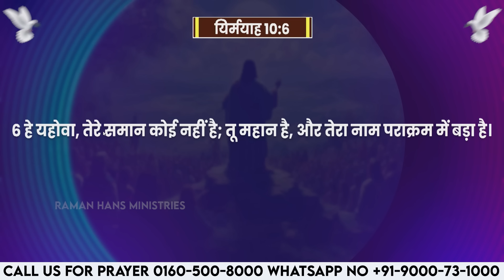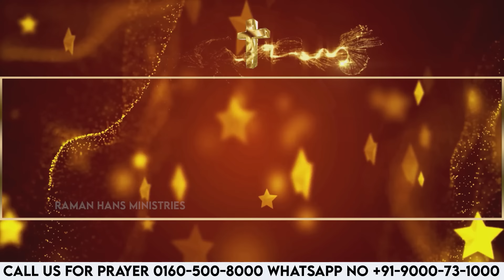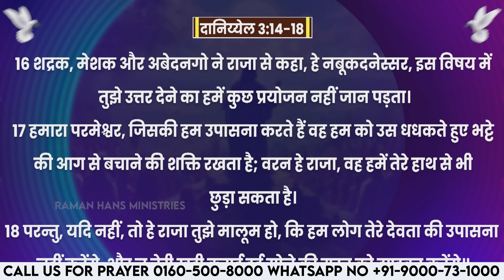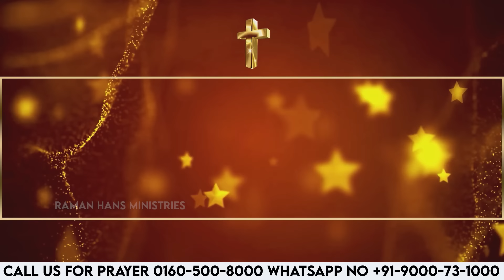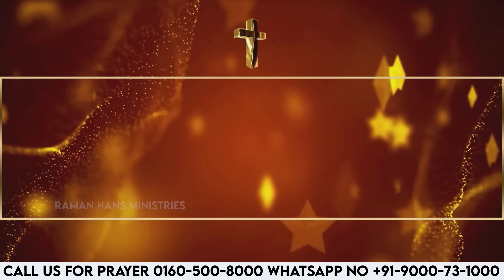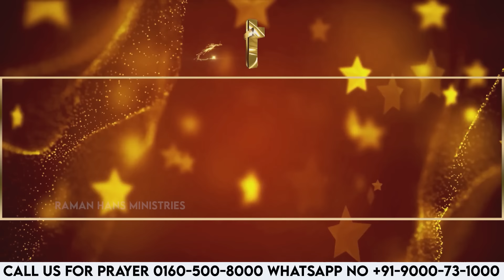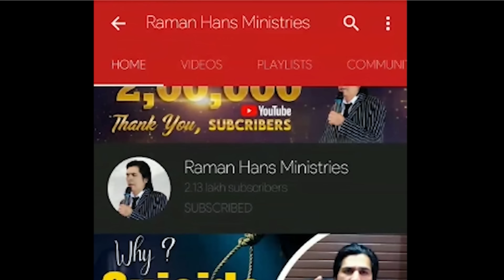Powerful Sermon मैं जलन रखने वाला परमेश्वर हूँ | l Am A Jealous God | By Apostle Raman Hans | 2024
The Church Of All Nations
Opp.Noor Motors Morinda Road
Chamkaur Sahib Distt. Ropar Punjab

𝐅𝐨𝐫 𝐒𝐞𝐧𝐝𝐢𝐧𝐠 𝐨𝐟𝐟𝐞𝐫𝐢𝐧𝐠 𝐟𝐫𝐨𝐦 𝐨𝐮𝐭 𝐒𝐢𝐝𝐞 𝐈𝐧𝐝𝐢𝐚

𝐎𝐧𝐥𝐲 𝐅𝐨𝐫 𝐒𝐞𝐧𝐝𝐢𝐧𝐠 𝐨𝐟𝐟𝐞𝐫𝐢𝐧𝐠 𝐟𝐫𝐨𝐦 𝐈𝐧𝐝𝐢𝐚

Use google pay
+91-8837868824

𝐇𝐃𝐅𝐂 𝐁𝐀𝐍𝐊
𝐀/𝐂 𝐇𝐎𝐋𝐃𝐄𝐑 𝐍𝐀𝐌𝐄 :- 𝐑𝐀𝐌𝐀𝐍 𝐇𝐀𝐍𝐒 𝐌𝐈𝐍𝐈𝐒𝐓𝐑𝐘 𝐒𝐎𝐂𝐈𝐄𝐓𝐘
𝐀/𝐂 𝐍𝐔𝐌𝐁𝐄𝐑 :- 𝟓𝟎𝟏𝟎𝟎𝟏𝟔𝟎𝟑𝟎𝟏𝟗𝟓𝟓
𝐈𝐅𝐒𝐂 :- 𝐇𝐃𝐅𝐂𝟎𝟎𝟎𝟐𝟐𝟗𝟗
𝐒𝐖𝐈𝐅𝐓 𝐂𝐎𝐃𝐄 :- 𝐇𝐃𝐅𝐂𝐈𝐍𝐁𝐁